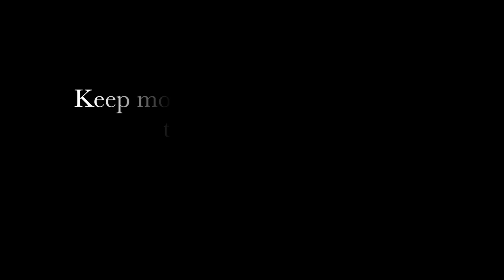Keep Moving - Keep digging with the God of Isaac - Tamil Message